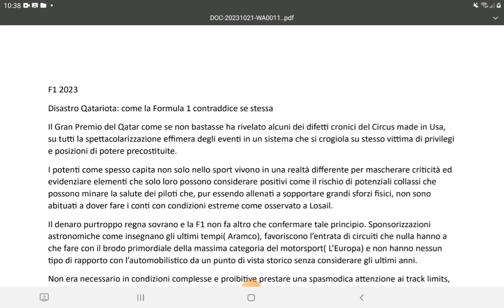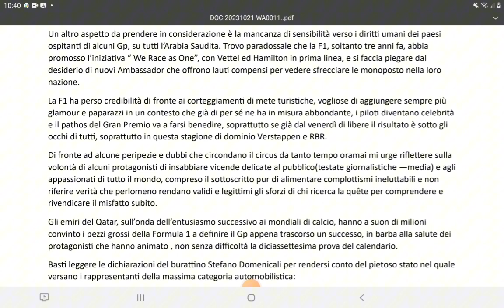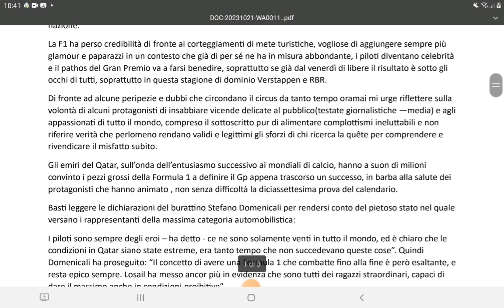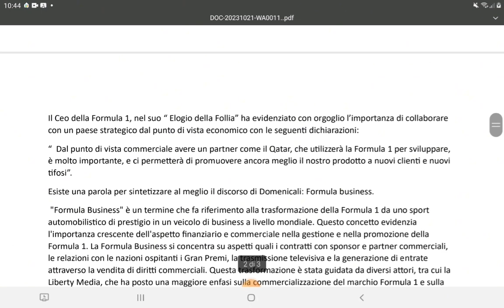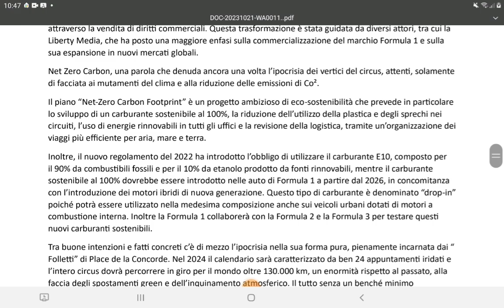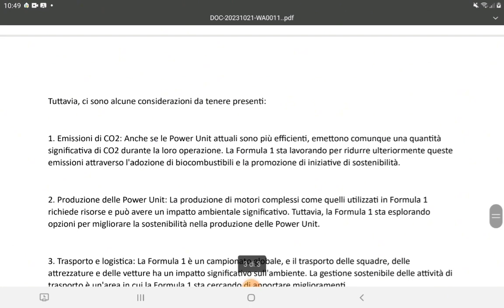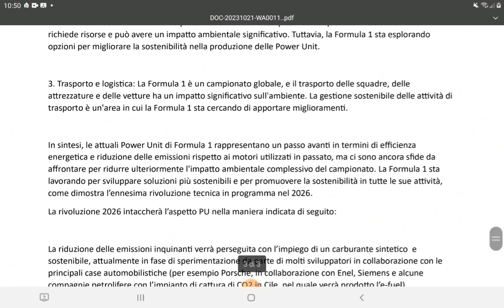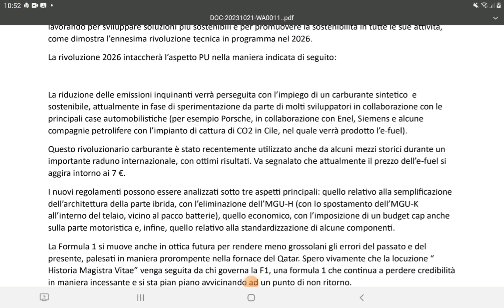F1 2023 Il disastro in Qatar: Come la Formula 1 contraddice se stessa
Video dedicato al fallimento della Formula 1 in Qatar. Analizziamo insieme le criticità di un sistema pieno di contraddizioni
00:00 Introduzione